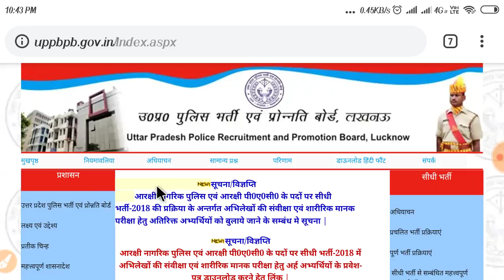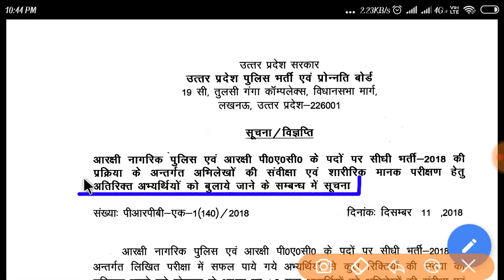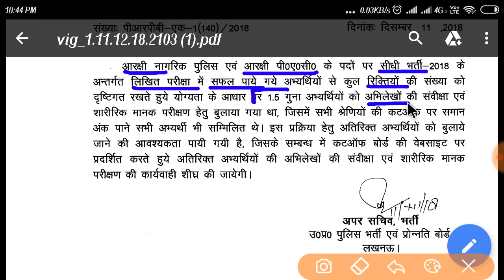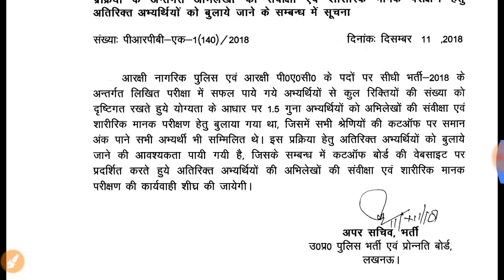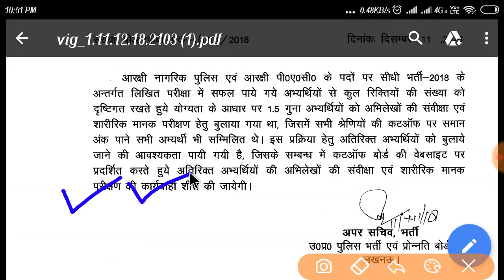सभी विद्यार्थियों के लिए खुशखबरी बनेगी दूसरी कट ऑफ // उत्तर प्रदेश पुलिस वेटिंग लिस्ट